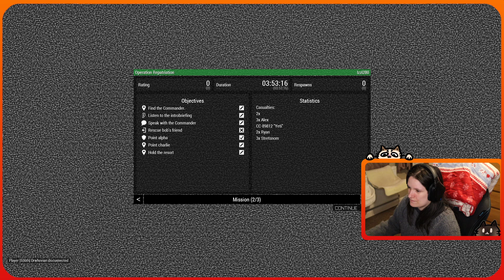[UK] Custom Zeus Session; What will we be encountering this time?